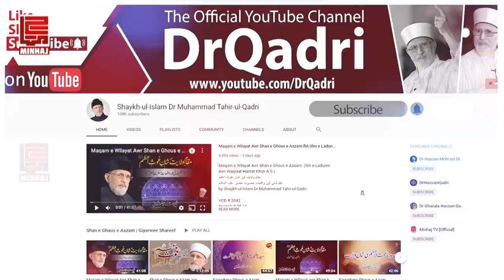Hazrat Ibrahim ibn Adham Ki Tawba Ka Waqia | Shaykh-ul-Islam Dr Muhammad Tahir-ul-Qadri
حضرت إبراهيم بن أدهم کی توبہ کا واقعہ